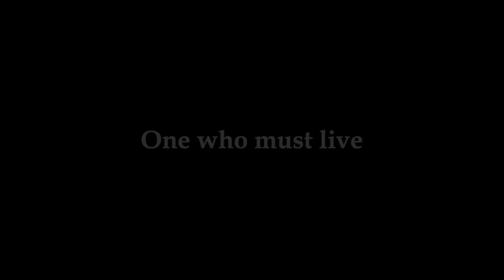The Fatal Encounter (역린) Main Trailer w/ Eng Subtitles [HD]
In 1777, one year since he had taken reign, King Jeong-jo bears a perilous palace life with his dedicated court servant, Gap-soo, amidst opposition and threats from those around with political ambitions. Meanwhile, Eul-soo, a member of a secret assassin group, receives orders to kill Jeong-jo. Gap-soo, who had also been in the same secret assassin ring as Eul-soo, later confesses to Jeong-jo about his dark past and his motive for coming into the palace. To Gap-soo's surprise, Jeong-jo asks Gap-soo when he had given up being an assassin, then orders him to just leave the palace. However, Gap-soo finds out that there is another assassin besides him and frantically returns to the court, only to discover Eul-soo in combat with Jeong-jo.